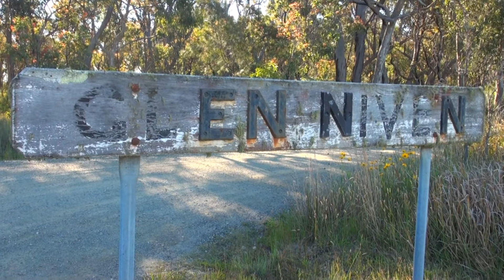C17 971 - SDSR Steam Train to Wallangarra - 25/11/2017 - Part 2 of 2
On a warm Saturday 25th November 2017, the Southern Downs Steam Railway ran one of its regular steam train excursions down the Southern Line to Stanthorpe and Wallangarra using ex QR steam locomotive C17 971.

This video follows the train on its return journey back to Warwick.